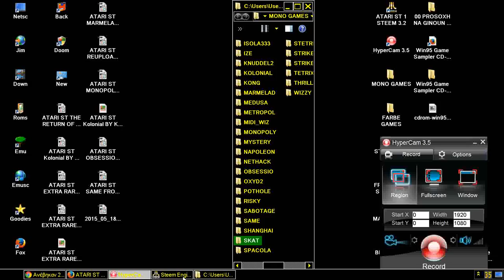ATARI ST MINISKAT AKA SKAT AKA MINI SKAT BY VON NORBERT BORIG ATARISTCD STCMILLENIUMBIG50CDHIRESCARD